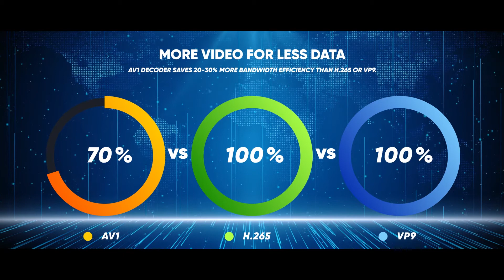DV9135 Amlogic S905Y4 SoC AV1 Android TV OTT Box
Powered by Amlogic S905Y4 SoC, DV9135 is the most cost-effective
4K set-top-box supporting 4K@60fps AV1 decoding for OTT and IPTV
deployment. It utilizes a powerful 16.5K DMIPS 64-bit quad-core CPU
and ARM G31™ MP2 GPU. Equipped with dual-band 2x2 MIMO 802.11ac to allow higher speeds and more reliable wireless streaming service. Support software, industrial design, and accessories customization.